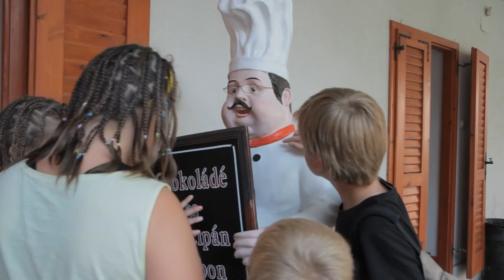Aniołki Lauby cz. 5 'Wyprawa na Węgry'